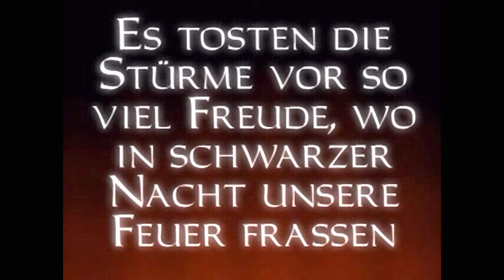#30 - "Dark Project - Der Meisterdieb (GOLD)" - LIVESTREAM-Aufzeichnung [HD-Mod]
Livestream-Aufzeichnung zum Spiel "Dark Project" von 1998. Das Spiel wurde von Looking Glass Studios entwickelt.

(Steam)

Spielhandlung:
Der Spieler übernimmt in diesem Spiel die Rolle des Meisterdiebs Garrett, der in einer nicht näher benannten Stadt auf Diebestour geht. Dabei verfügt er über beachtliche Diebesfertigkeiten, über das Öffnen von Schlössern bis zur geradezu unnatürlichen Fähigkeit, in jedweder Art von Schatten unerkannt zu bleiben. Seine Begabung rührt von der Ursache her, dass er in der Jugend seinen Unterhalt als Taschendieb bestreiten musste, bis er die Bekanntschaft einer Geheimorganisation macht, die sich selbst Die Hüter (im Original: The Keepers) nennen, Garretts Fähigkeiten erkennen und ihn in Ausbildung nehmen. Das Spiel beginnt zu dem Zeitpunkt, als Garrett sich entschließt, den Geheimbund zu verlassen und sich in ein neues Diebesabenteuer zu stürzen, wobei er mehr Dinge in Bewegung setzt, als er je beabsichtigt hatte.